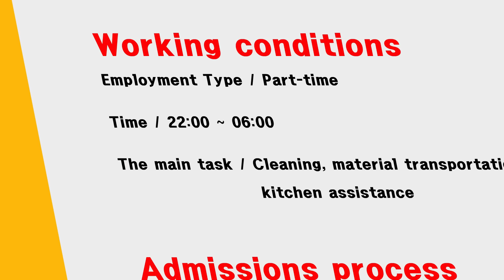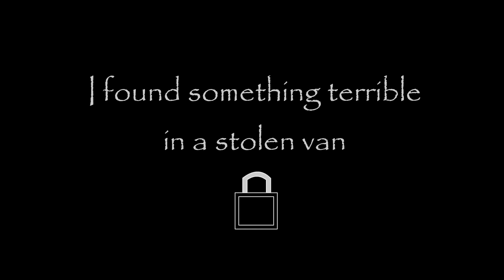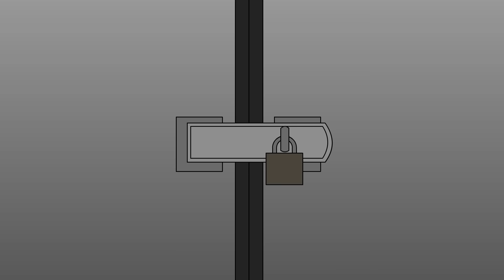2 Creepy Horror Stories Animated (Mcdonald's Night Shift, Stolen Van)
these are scary &  creepy & horror animation

Animation by Dobert Normi, Seo Woori